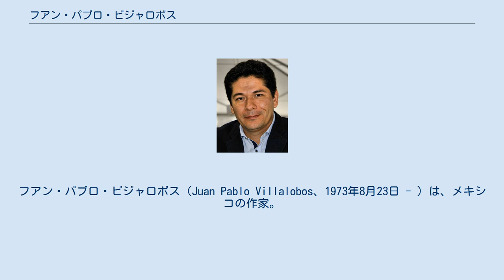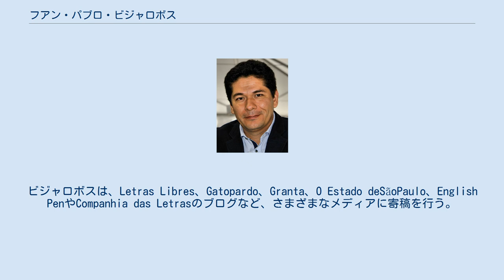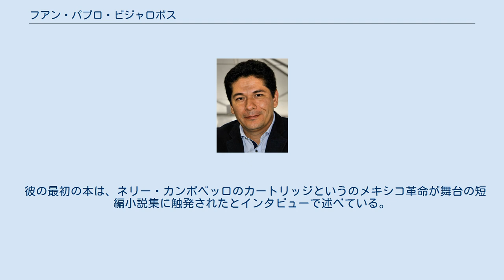フアン・パブロ・ビジャロボス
フアン・パブロ・ビジャロボス（Juan Pablo Villalobos、1973年8月23日 - ）は、メキシコの作家。
 彼のデビュー作『巣窟の祭典』は2011年イギリスの新聞ガーディアンによる新人賞候補にノミネートされる。
『ぼくの話を信じてくれと誰にも頼むつもりはない』や『犬売ります』が代表作で、日本語訳も出版されている。
 ビジャロボスは彼の故郷であるメキシコだけでなくブラジルでの生活も経験しており、現在はスペインで妻と二人の子供と暮らしている。
ユーモアのある作風が特徴である。
 ハリスコ州グアダラハラに生まれ、同じ州のラゴス・デ・モレノで育てられる。
メキシコのベラクルス大学でマーケティングとスペイン文学の学位を修得した。
 ベラクルス大学言語文芸研究所の研究員として、アルゼンチンの小説家、セザール・アイラに関する研究プロジェクトに参加。
EUのラテンアメリカの学生のための高レベル奨学金アルバンを獲得しスペイン・バルセロナ自治大学に留学。
文学理論と比較文学の博士号を取得。
それからは市場調査に携わり、執筆活動を行い紀行文や文学批評、映画批評などを発表した。
 ビジャロボスのデビュー作である『巣窟の祭典』は彼が37歳の時にスペインで出版し10カ国7言語に翻訳され、そのうちの英訳版が2011年にイギリスの新聞であるガーディアンによる新人賞候補にノミネートされる。
またビジャロボスの長編作品である1作目、2作目の『巣窟の祭典』(2010)と『フツーの町で暮らしていたら』(2012)はブラジルで舞台化される。
ビジャロボスは、Letras Libres、Gatopardo、Granta、O Estado deSãoPaulo、English PenやCompanhia das Letrasのブログなど、さまざまなメディアに寄稿を行う。
 ポルトガル語からスペイン語への翻訳にも長けており、Rodrigo de Souza Leão やSérgio Rodriguesなどによるブラジル文学作品も翻訳を行う。
 2012年のメキシコ国家アートクリエイターズシステムに参加。
2014年にホセ・レブエルタス・ヤングノベルズ賞、2016年にはダブリンIMPAC国際文学賞及びエレナ・ポニアトウスカ・イベロアメリカ小説賞の審査員を務める。
 『ぼくの話を信じてくれと誰にも頼むつもりはない』(No voy a pedirle a nadie que me crea)(2016)でエラルド小説賞を受賞した。
 2003年以降はメキシコ国外で活動し居住する。
2011年から2014年までブラジルに在住し、現在までバルセロナに定住。
ブラジルの翻訳者の女性と結婚し、現在は妻と2人の子供と暮らしている。
 彼の最初の本は、ネリー・カンポベッロのカートリッジというのメキシコ革命が舞台の短編小説集に触発されたとインタビューで述べている。
 小説